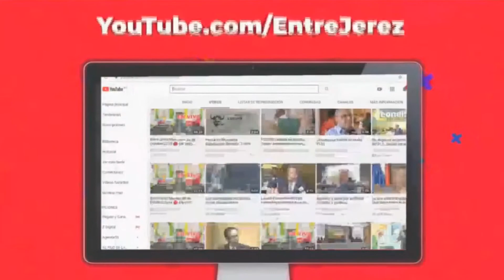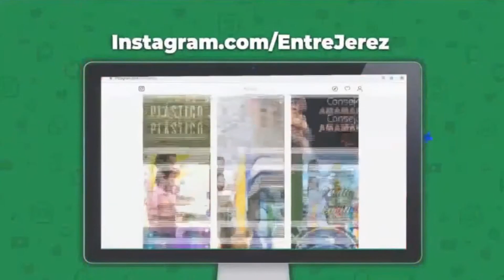Rossy Jerez y Alexander Jerez responden a insultos por campaña “ Voto Consciente”